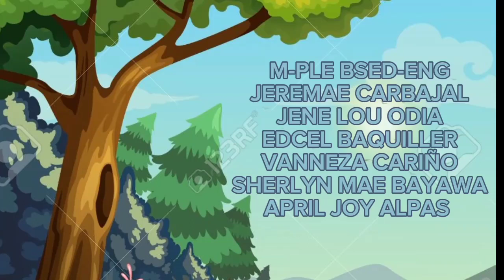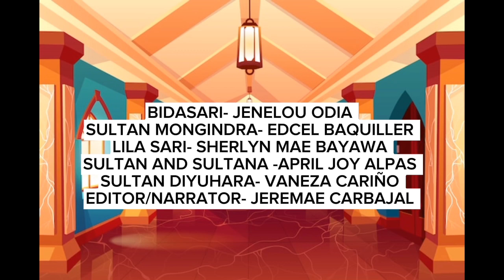THE NARRATIVE OF BIDASARI